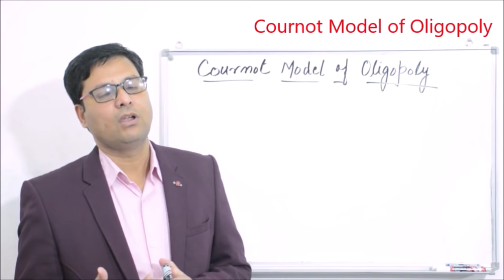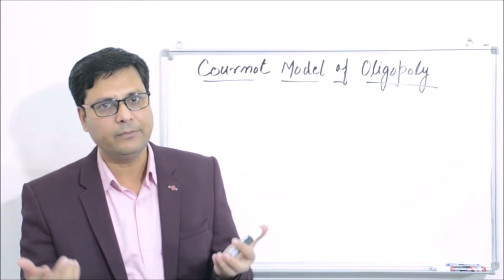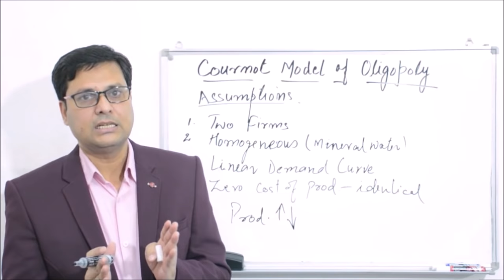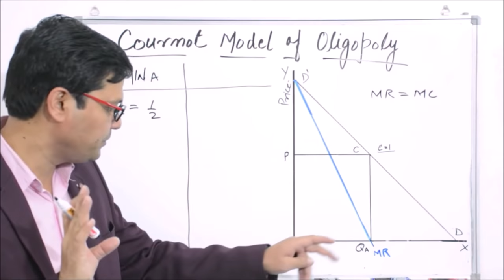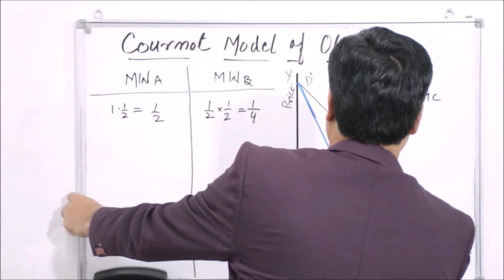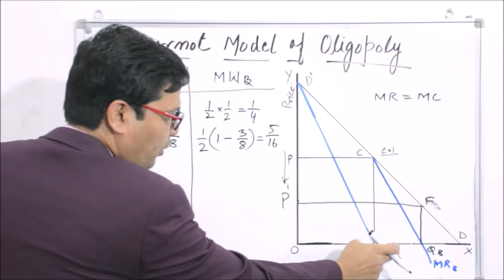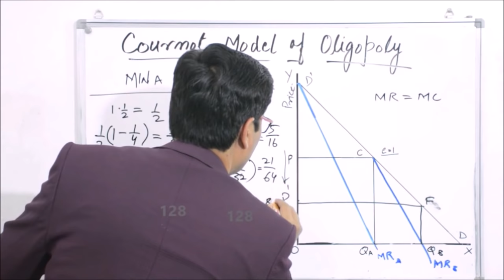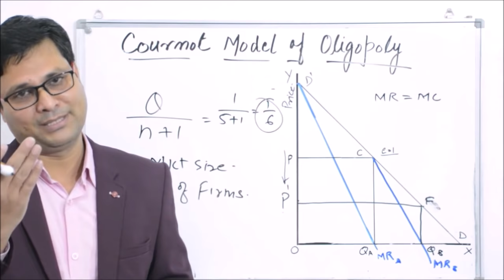Cournot Model of Oligopoly in Hindi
This video is in continuation of the description of Oligopoly. In this video the Cournot model of oligopoly will be discussed. This is one of the first models of oligopoly. Augustin Cournot, a French mathematician, developed this model in 1838 in his book "Researches into the Mathematical Principles of the Theory of Wealth".